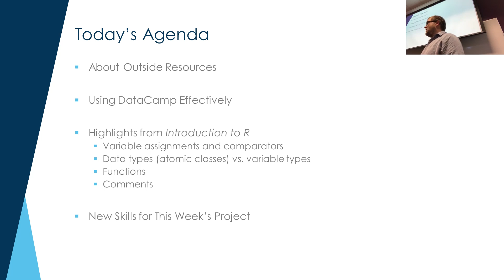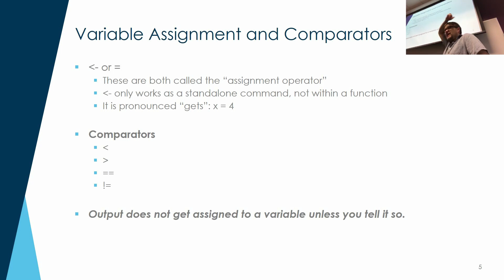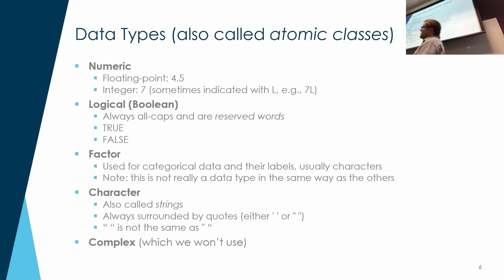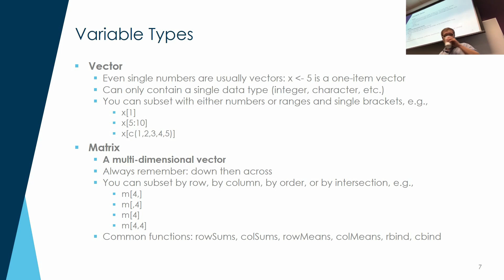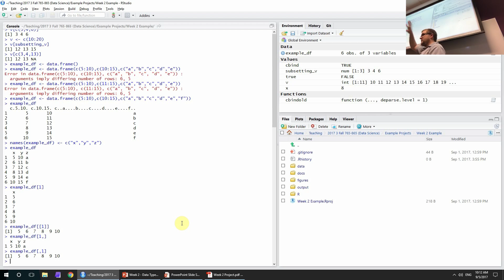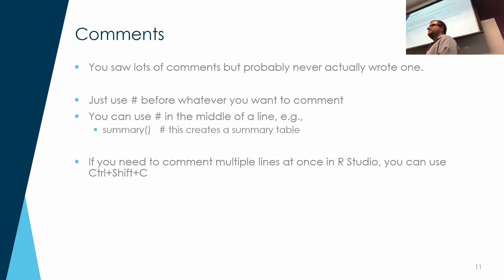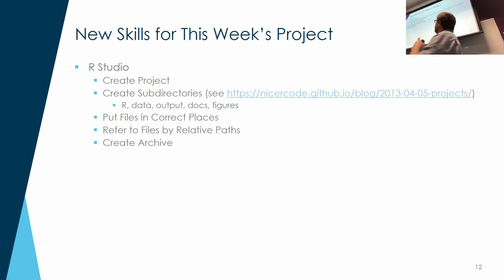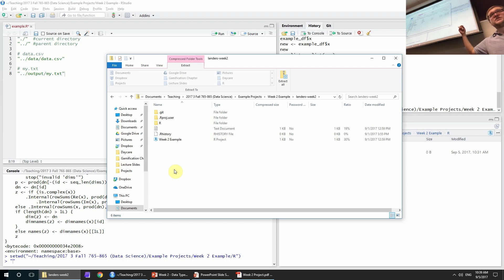Module 2 Lecture: Data Types and Basic Variable Manipulation